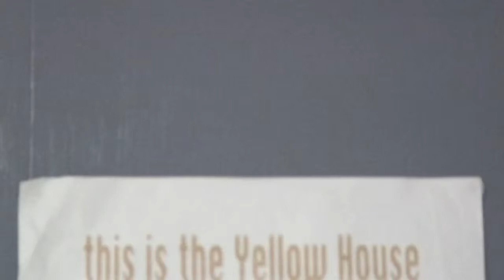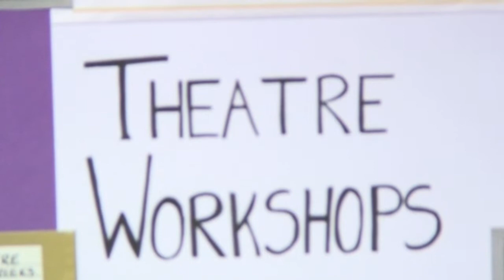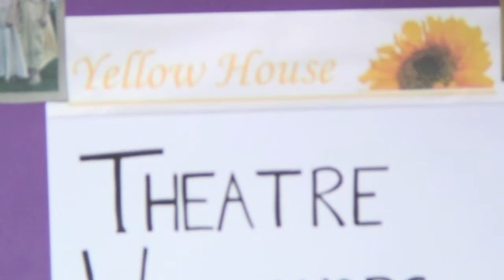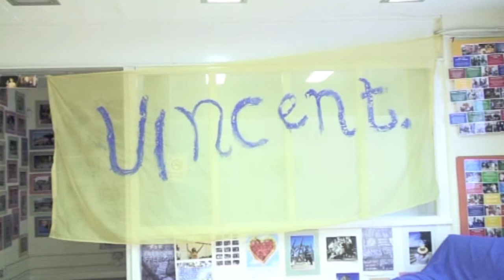The Yellow House Centre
This is the YH centre in Liverpool